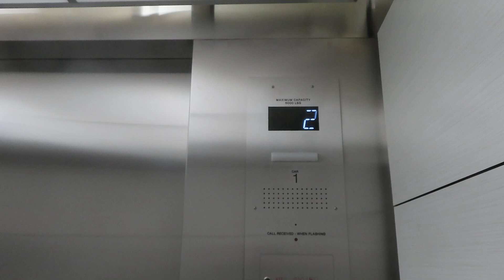Dover Hydraulic Elevator Modernized By Kone? At JCPenney Northeast Mall (With Skyvator Productions)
Riding the modernized elevator at JCPenney at Northeast Mall in Hurst TX